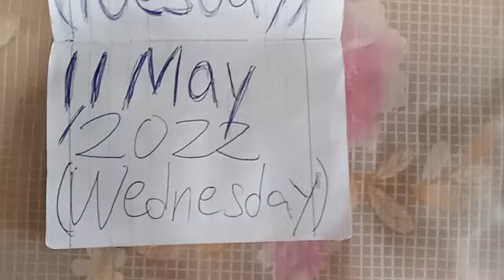Superstar⭐🌟💫Celebrity Kurt Tay's Cute Cute"Hambok"/Hamsters🐹On 11 May 2022(Wednesday)